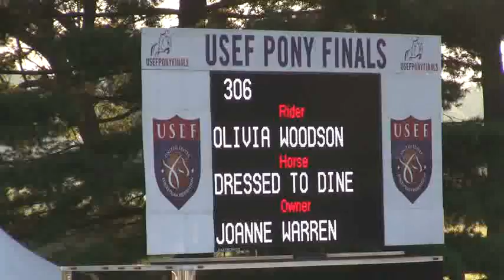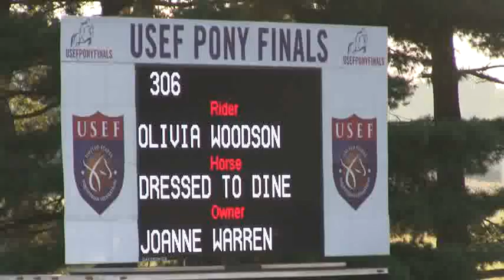Video of DRESSED TO DINE ridden by OLIVIA WOODSON from ShowNet!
DRESSED TO DINE ridden by OLIVIA WOODSON at 2011 Pony Finals.  This round is from class 3, SMALL GREEN PONY O/F and finished 9 of 41.